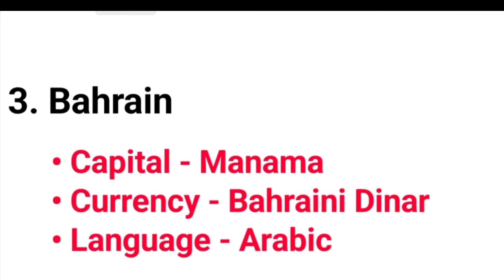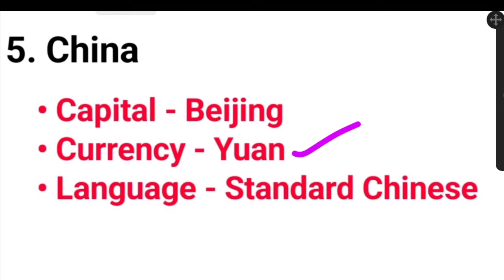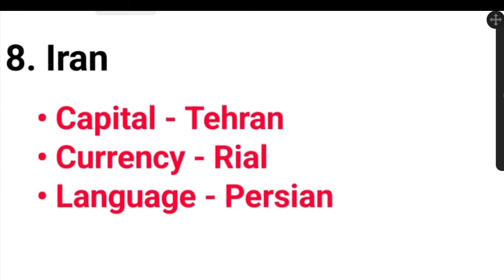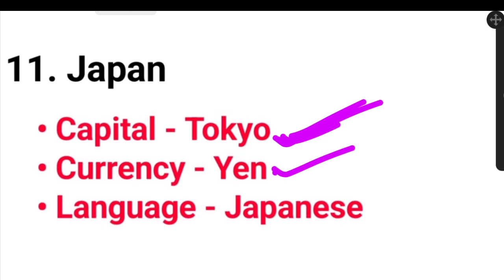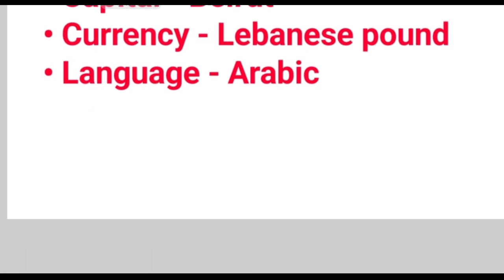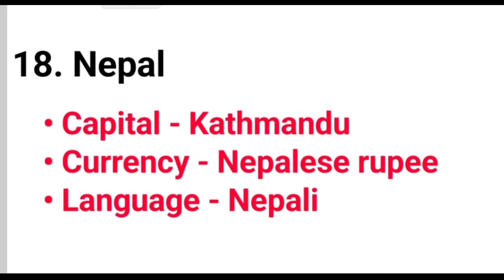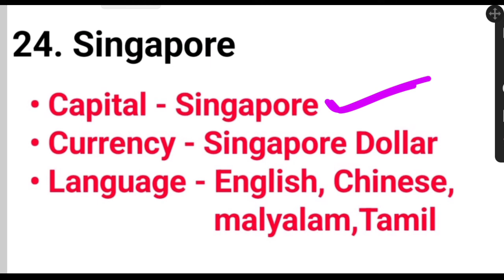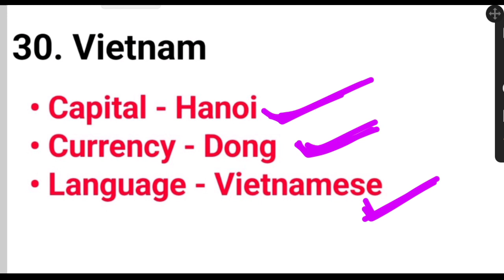Asian Countries, Capital, currencies and their language | Important for all competitive exam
1. What is the capital of India
2. what is the capital of Bangladesh
3. what is the capital of  srilanka
4. what is the capital of Pakistan
5. what is the capital of South Korea
6. what is the capital of North Korea
7. what is the capital of UAE
8. What is the capital of Thailand
9. what is the capital of Kazakhstan
10. what is the capital of Iran
11. what is the capital of Armenia
12. what is the capital of  Lebanon
13. what is the capital of Mangolia